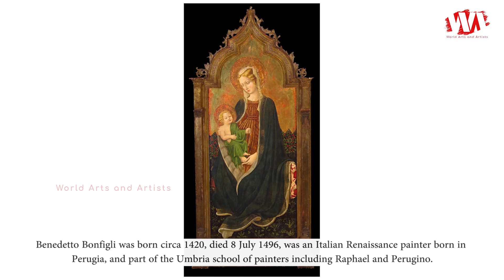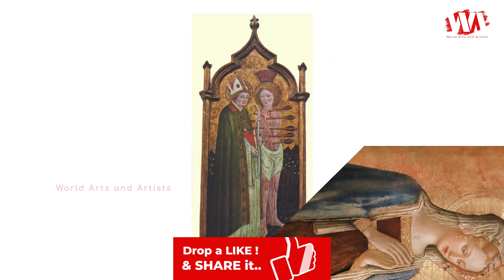Artist Benedetto Bonfigli (c.1420 - 1496) | Italian Renaissance Painter | WAA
Benedetto Bonfigli was born circa 1420, died 8 July 1496, was an Italian Renaissance painter born in Perugia, and part of the Umbria school of painters including Raphael and Perugino. He is also known as Buonfiglio. Influenced by the style of Domenico Veneziano, Benozzo Gozzoli, and Fra Angelico, Bonfigli primarily painted frescos for the church and was at one point employed in the Vatican. His best-preserved work is the Annunciation, but his masterpiece is the decoration of the chapel of the Palazzo dei Priori. Bonfigli specialized in gonfaloni, a Perugian style using banners painted on canvas or linen. Little is known of his personal life, but he was an esteemed painter in Perugia before Perugino, who is said to be his pupil.